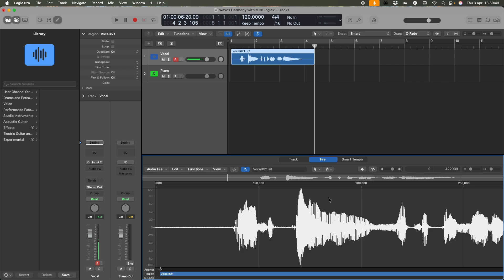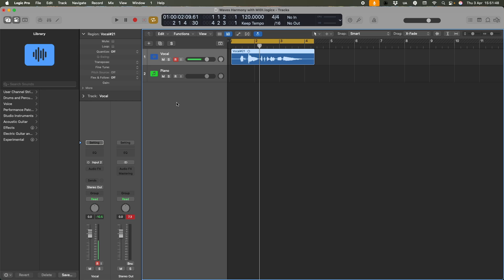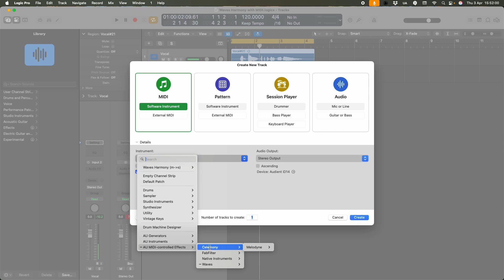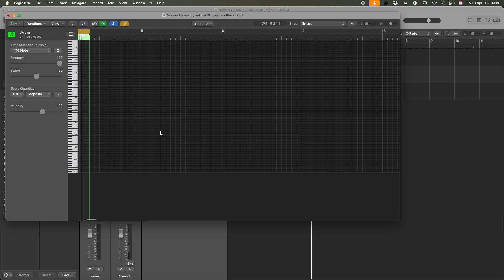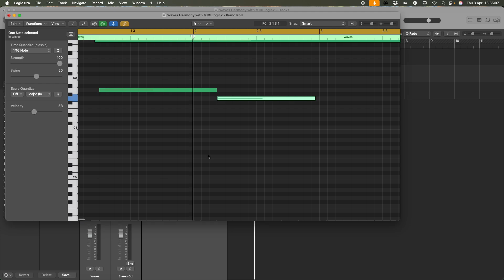Sidechaining Waves Harmony in Logic X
Here's a set-up to control audio in Logic X with Waves Harmony using a MIDI keyboard.